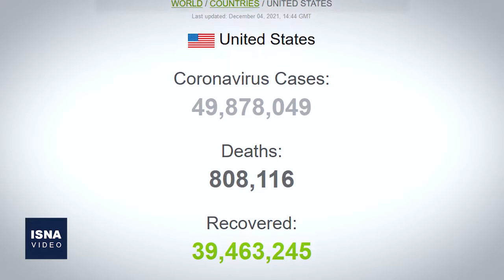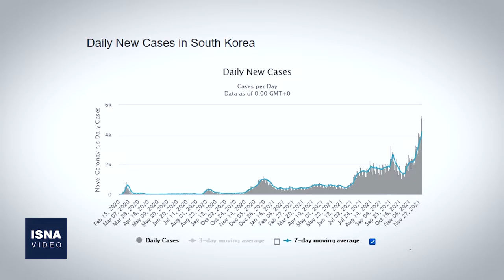از تحولات مذاکرات وین تا دستور طالبان درباره زنان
در این شماره از بسته اخبار بین‌الملل ایسنا، خبرهایی از بازگشت تیم‌های برجام به کشورهای خود برای مشورت، فرمان رهبر طالبان درباره حقوق زنان در افغانستان، تحقیقات سازمان ملل درباره جنایت داعش علیه شیعیان در موصل، بازگشت فرزند قذافی به رقابت انتخابات ریاست‌جمهوری لیبی و چند خبر دیگر را مرور می‌کنیم.